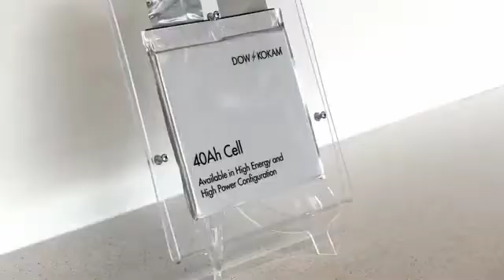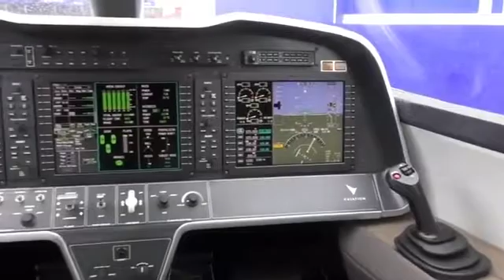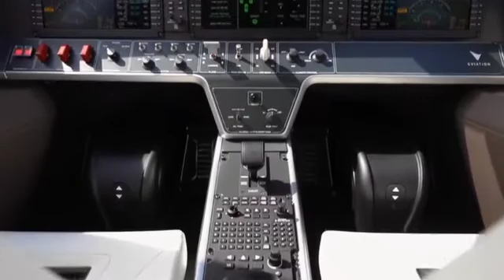Shocking Invention: The $4 Million Electric Plane 2023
With electric propulsion systems making flight cleaner and more silent, reducing operating cost, and enabling short take-off and landing, it becomes possible for airlines to consider new flight offerings such as electric planes like Alice.

This is the world's first full-sized, all-electric passenger plane, and her name is Alice. Now, she isn't the first attempt at an electric passenger plane. Previous attempts either looked like a glider or an old seaplane retrofitted with an electric engine.

With a length of 13.2 meters, (43.3 ft), a wingspan of 16.12 meters (52 ft 11 inch), and a height of 4.2 meters (13.8 ft), Alice can handle a maximum takeoff weight of 6,350 kg (14,000 lb).

Eviation, an Israel-based start-up, has tweaked the design of its Alice electric aircraft and intends to fly the model in 2021 despite a battery fire that damaged a prototype early last year.

As described until now by Eviation, Alice would have three propellers, two on the wingtips and one at the tail. It would be powered by a 900kWh lithium-battery system weighing 3,600kg (7,940lb), carry up to nine passengers and two pilots, have a 540nm,(1,000km) range, and speed of 445km/h.

These aircraft will change the status quo of the aviation industry. As they fly more silently, extended operating hours into the night will become possible. Their reduced fuel consumption means lower operating costs. And thanks to their shorter take-off and landing capability, their operation won’t be limited by shorter runways.